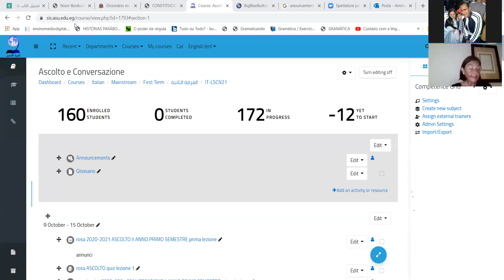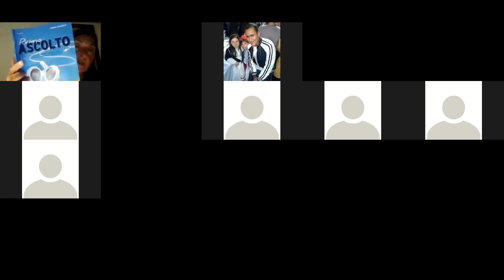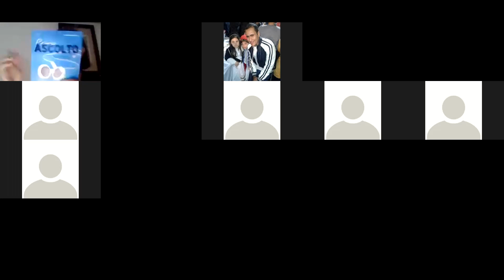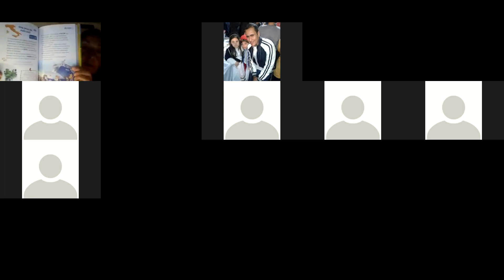Prima lezione d'ascolto, prof.ssa Rosa, prima parte